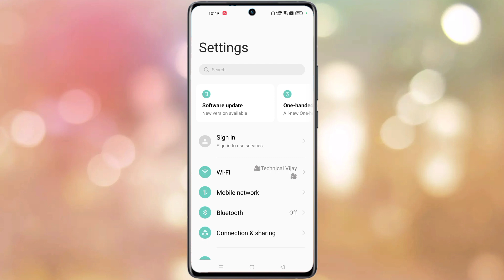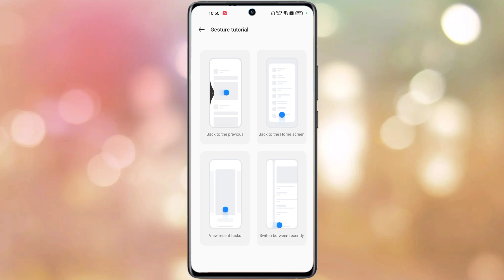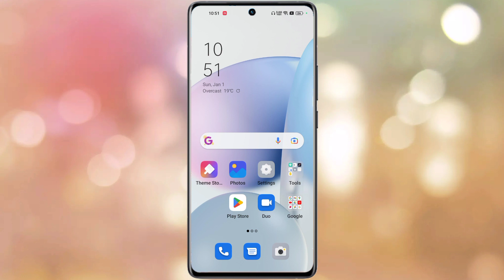oppo reno 8 5g system navigation use kaise kare | oppo reno 8 5g gesture navigation setting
Oppo Reno 8 5G Gesture Back Button Kaise Lagaye
Both Side Back Button Oppo Reno 8 5G
Oppo Reno 8 5G Both Side Back Button
Oppo Reno 8 5G Phone Me Gesture Back Button kaise Lagaye
How To Gesture Back Button Oppo Reno 8 5G